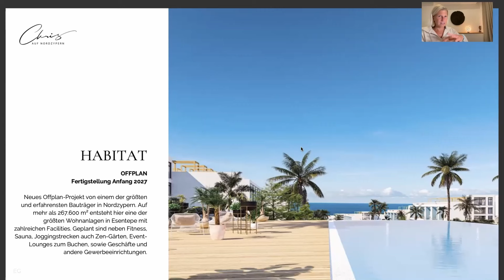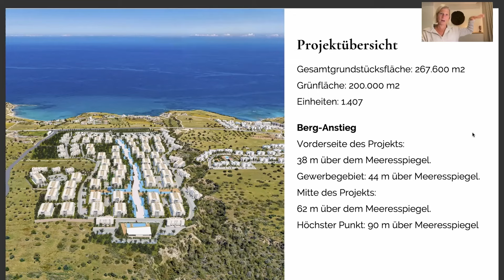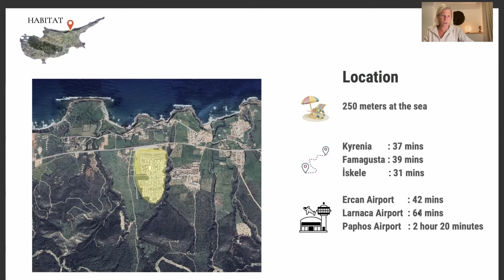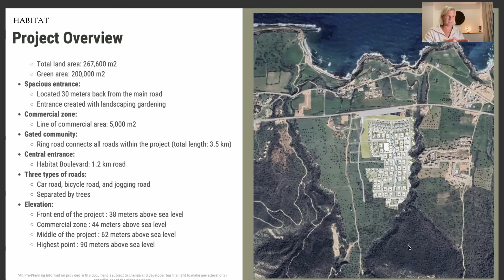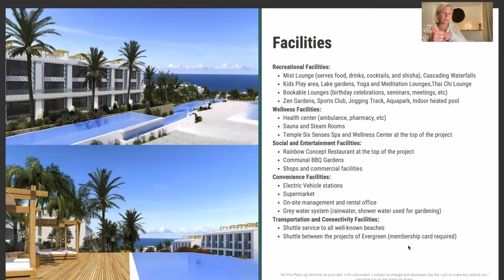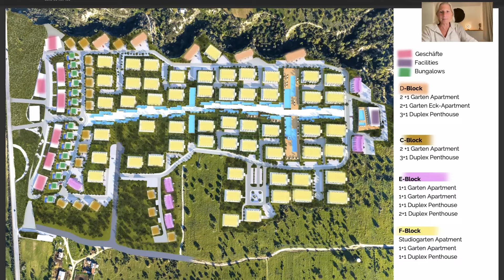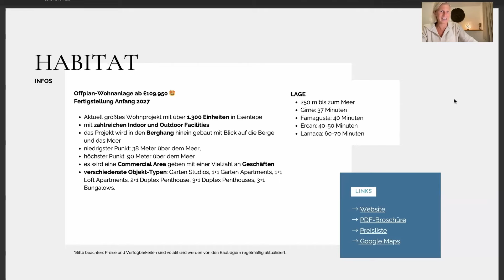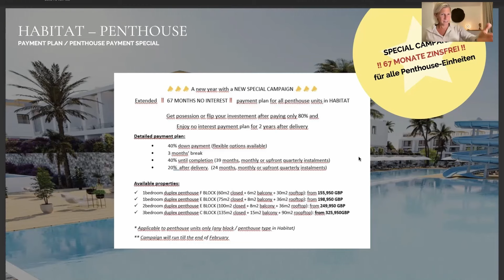Moderner City-Lifestyle mit urbaner Infrastruktur in Meer- & Bergnähe zum Offplanpreis (15-1-24)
Dieses Wohnprojekt ist das Meisterstück eines der größten und erfahrensten Bauträgers in Nordzypern 💎👌

🏝️ Hier erwartet dich – im Herzen der Golden Mile – ein mediterraner Lifestyle in Kombination mit moderner Stadt-Infrastruktur, Strandnähe, zahlreichen Facilities & Services.

Noch gibt es günstige Einstiegspreise.*Erfahre mehr in meinem Video!

👉 Du möchtest noch mehr Details wissen? Dann hol´dir jetzt dein unverbindliches Exposé

*Stand Januar 2024. Aktuelle Preise & Verfügbarkeiten auf Anfrage. Alle Angaben basieren auf den Informationen des Bauträgers.